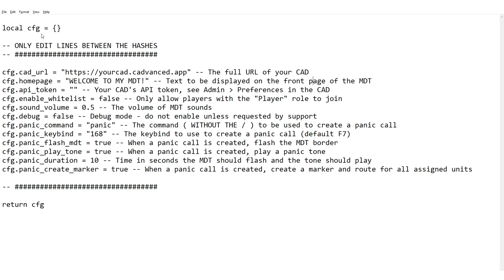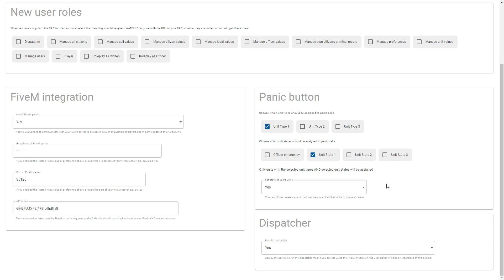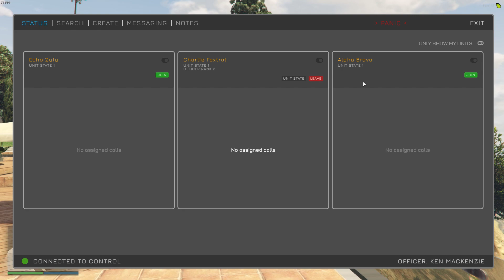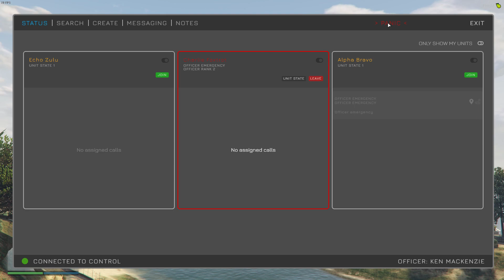How to..... MDT panic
This video guides you through the MDT panic functionality which is part of the CADvanced CAD, including how to configure and use it.

If you wish to change your panic key binding, a list of key binding can be found